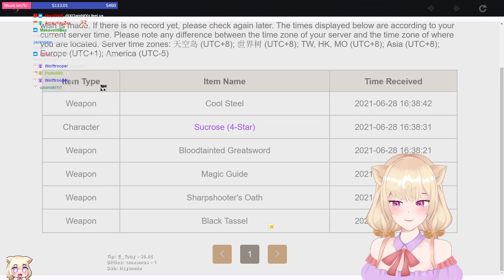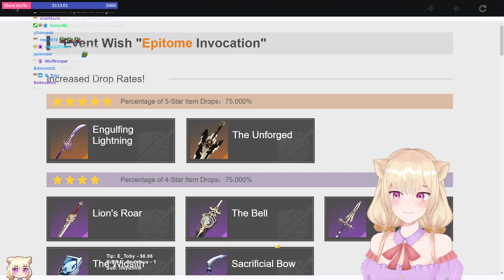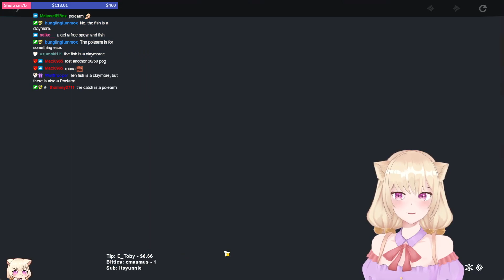Rolling for Baal F2P Account - Alymew Genshin Impact Raiden Shogun Summons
Rolling on my F2P American account for Baal.

Edited by: none

PC Build
▻ASUS GeForce RTX 2070
▻ASUS Prime Z390-A Motherboard
▻Intel Core i7-9700K
▻Samsung 1TB - M.2 NVMe
▻Corsair 32GB DDR4
▻Samsung 500GB SSD
▻Acer KG241Q Monitor
▻Logitech C922 Webcam
▻Audio-Technica ATR 2100 USB Mic
▻Astro A50 Wireless Headset
▻Fractal PC Case
▻Elgato Capture HD60 S
▻Elgato Green Screen